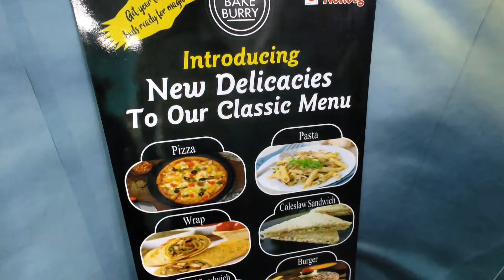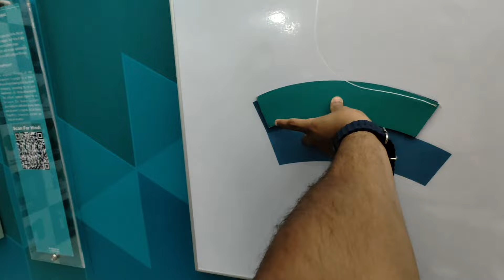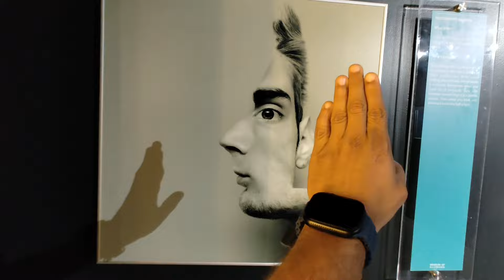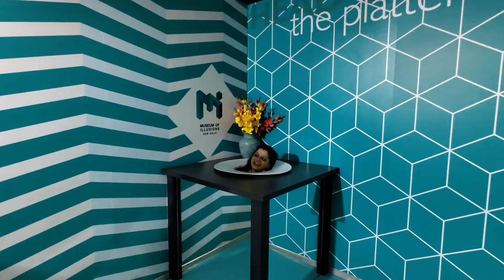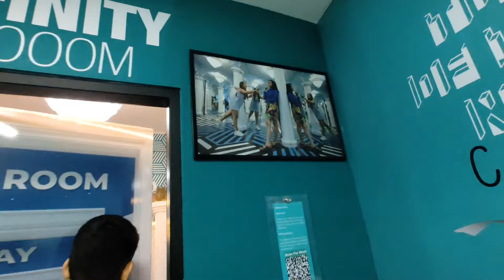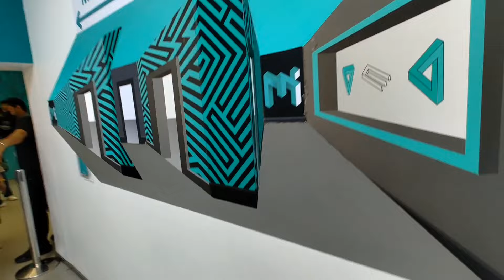Museum of Illusions New Delhi | Vlog 2023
Welcome to my exciting vlog where I take you on a mesmerizing journey through the Museum of Illusions in Delhi. Get ready to witness mind-bending optical illusions, interactive exhibits, and mind-boggling experiences that will leave you in awe. Join me as I explore this fascinating museum, share my reactions, and uncover the secrets behind these mind-bending illusions. Don't miss out on this incredible adventure!